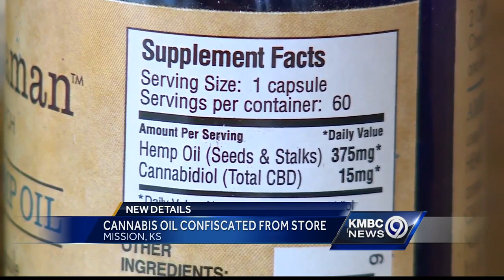Cannabis oil company says store owner talked to Mission Police Chief before selling the product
The Johnson County, Kansas Prosecutor says the state has a zero-tolerance policy for products containing THC.